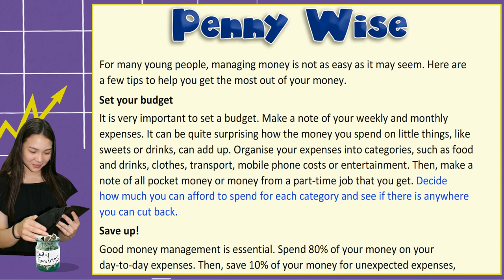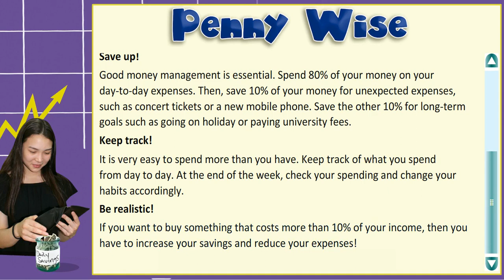EXCEL 8 for Kazakhstan M2 PENNY WISE text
I'm trying for you